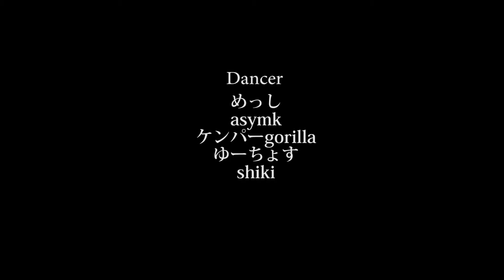ちゃんみなCHANMINA PrincessOfficial Music Video